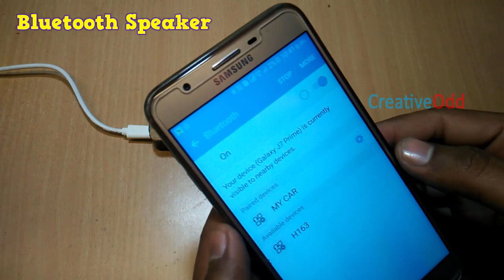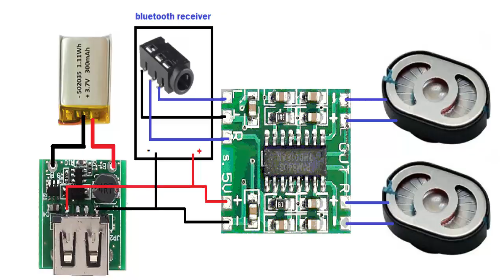how to make bluetooth speakers at home - homemade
hello friends today i am showing how to make mini portable mini Bluetooth speaker

required :-

1 . 2 mini speaker
2. PAM8403 Amplifier Board
Buying this product
3. Bluetooth Audio Receiver
Buying this product
4.  Boost Power Supply Module
Buying this product
5. 3.7V 300mAh Li-Po Battery
Buying this product